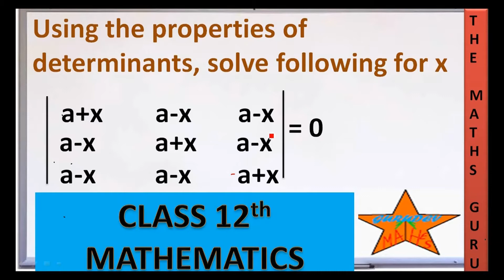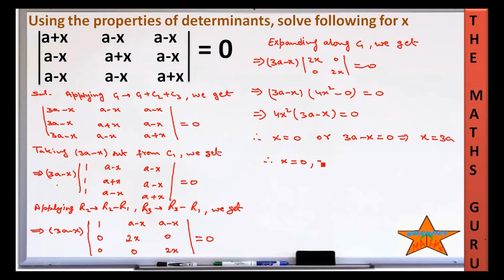Using the properties of determinants solve following for x |a+x, a-x, a-x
Using the properties of determinants, solve following for x
 |a+x  a-x  a-x|
 |a-x   a+x a-x| =0,
 |a-x   a-x  a+x|
 important question from determinants for cbse 2020